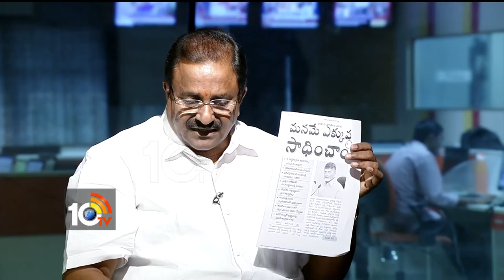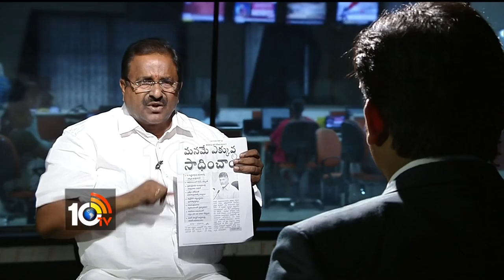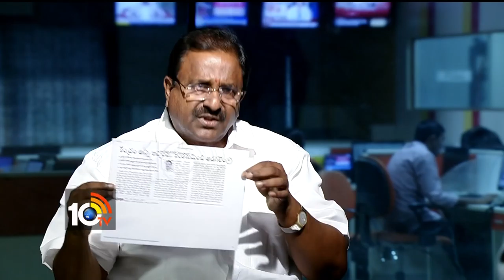SomuVeerraju Exclusive Interview | BJP Leader MLC Somu Veerraju Interview | 10TV